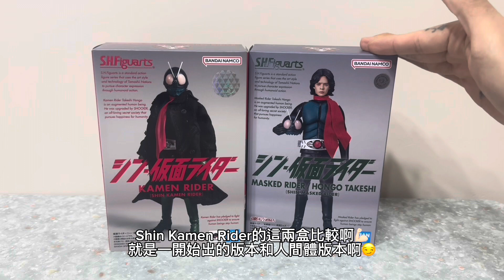［玩具開箱］［S.H.Figuarts］Shin Kamen Rider No.1初版vs人間體·本鄉猛比較🦾🦾🦾